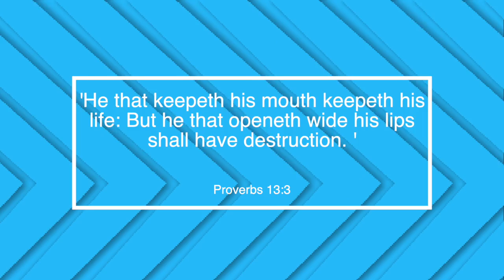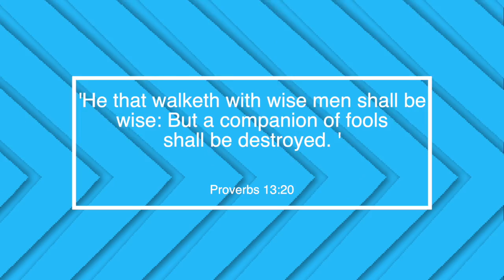Why Is It Important To Think Before You Speak ? || Proverbs Ch.13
Why are words SO Important and How do you find the right influences? Find out today!